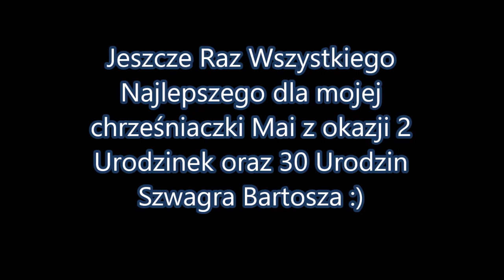Happy Birthday !♫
Dziś krótka relacja z przyjęcia na którym świętowaliśmy 2 Urodziny Mojej chrześniaczki Mai i 30-stki Kochanego Szwagra Bartosza.
Przyjęcie miało miejsce dzisiaj, więc daję gorącą relację ♫

Jeszcze raz Wszystkiego Najlepszego ♫♫♫♫